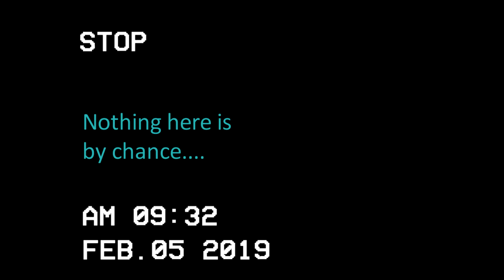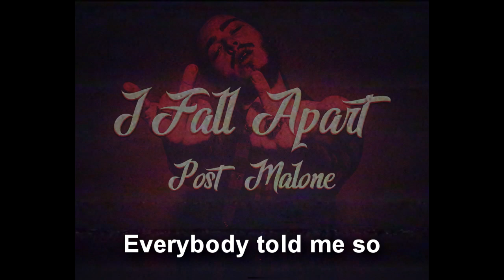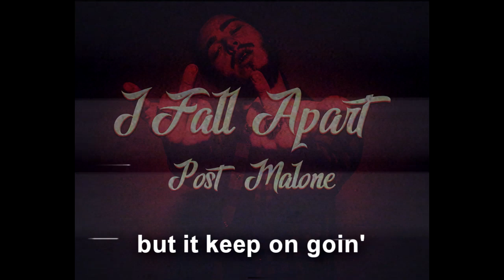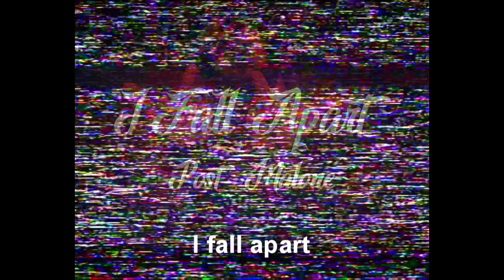Post Malone - I Fall Apart (Santos.png Remix) (LYRIC VIDEO)